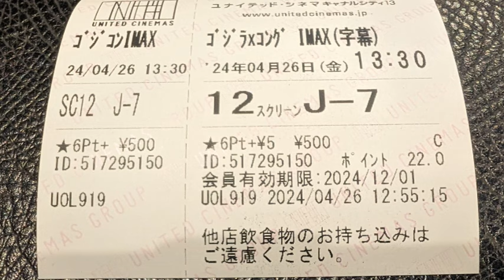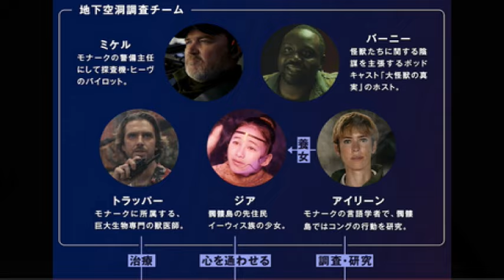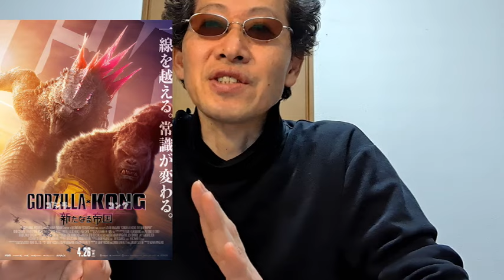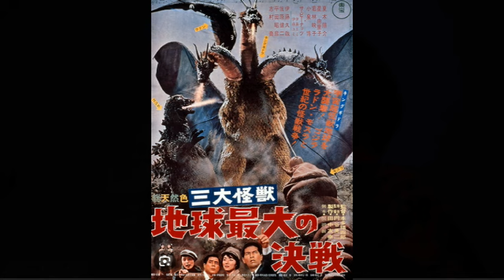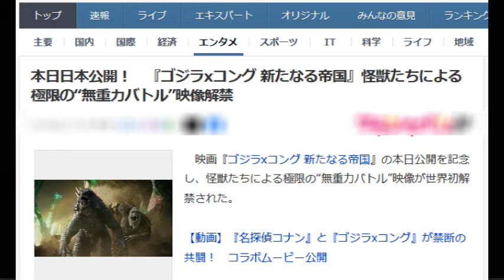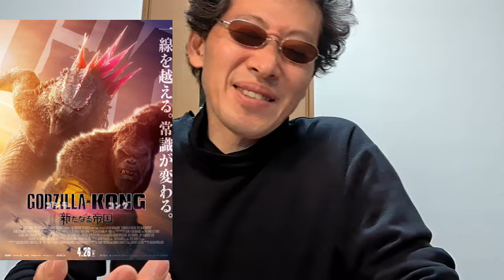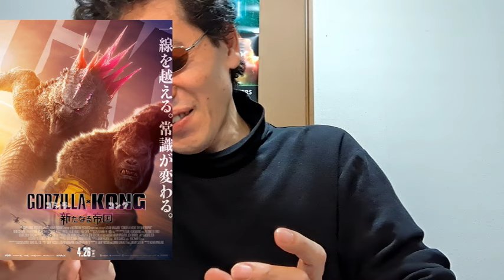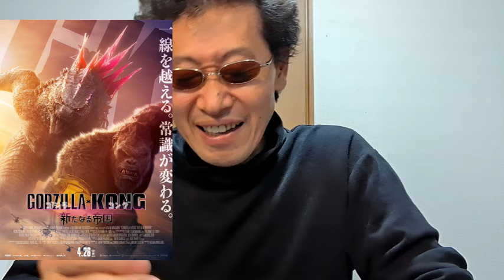【映画感想】ゴジラxコング 新たなる帝国 2024 / Godzilla x Kong: The New Empire【続編】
ゴジラとコングによる壮絶な死闘に決着が着いてから3年後、ゴジラは地上の怪獣たちの脅威を抑え込み、コングは本来の故郷である地下空洞で暮らしていた。しかしコングは、未だ同族の存在を確認できず、孤独を募らせていた。
    そんな中、地下空洞から謎の波長の電波信号が感知され、ジアもそれを独自にイメージとして受け取っていた。バーニーの調査で、それが地下空洞から怪獣たちに発信されている救援信号の可能性が浮上し、アイリーン、ジア、バーニー、トラッパー達が調査のため地下空洞へ乗り出す。
一方でコングは、地下空洞で発見した新たな土地で、遂に同族と巡り合うも襲撃を受け、これを撃退する。その一頭である幼体・スーコに案内してもらった先で、無数の同族達を奴隷同然に支配するスカーキングと、その配下・シーモと対峙する。